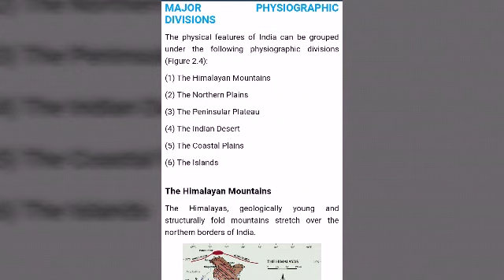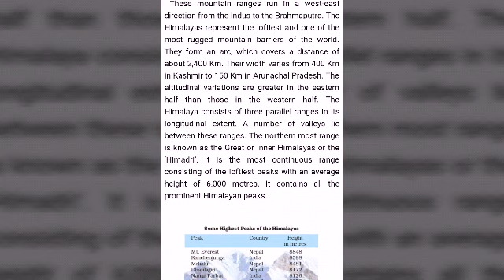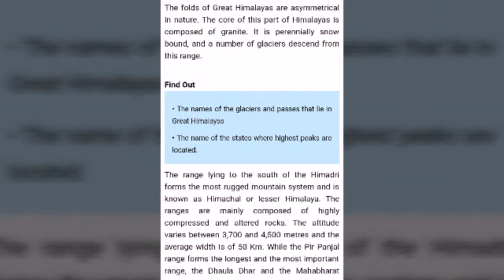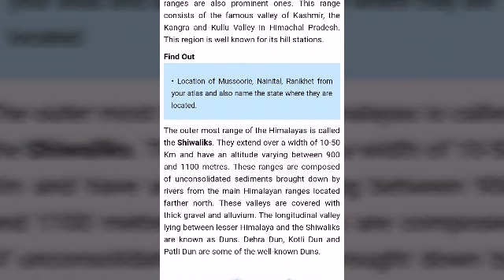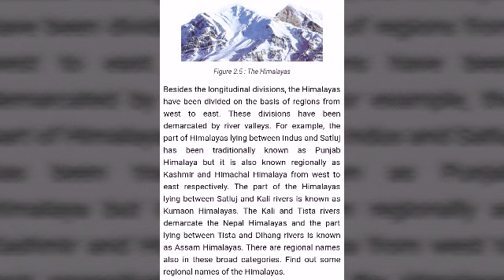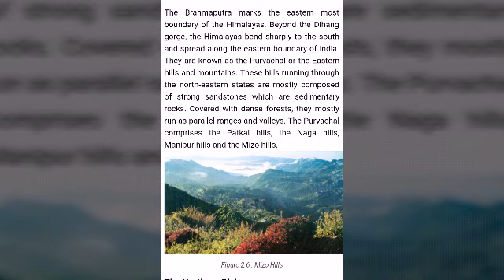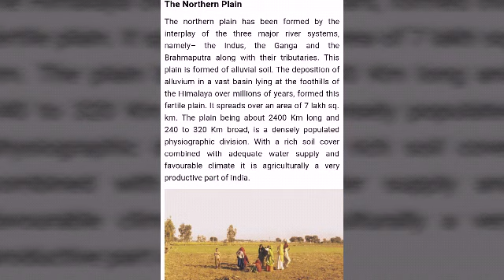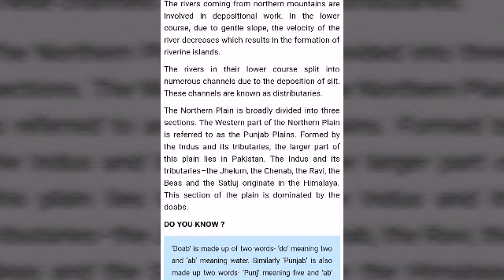CLASS-IX (GEO) Ch.2- PHYSICAL FEATURES OF INDIA (PART-2)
AND

1. Notes:- CLASS-VI to CLASS-VIII

2. Notes:- CLASS-IX and CLASS-X

3. Map Tricks:- Special for CLASS-X

4. Multiple Choice Questions:- CLASS-VI to CLASS-X

5. Time Line of History:- CLASS-VI to CLASS-X

6. Concept Understanding:- CLASS-VI to CLASS-X

7. Question Bank:- CLASS-VI to CLASS-X

8. Questions of Previous Examinations:-
 CLASS-VI to CLASS-X

9. All Social Science Books Class-VI to X:-